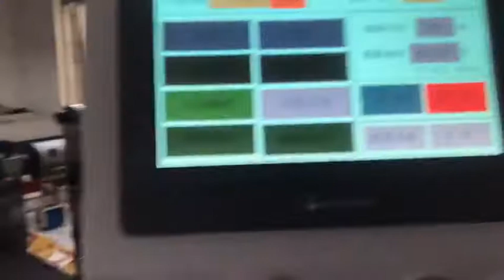How YFMA-1080 fully automatic high-speed thermal film laminator machine works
This video shows how YFMA-1080 works
Perfect machine, simple work
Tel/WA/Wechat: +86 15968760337